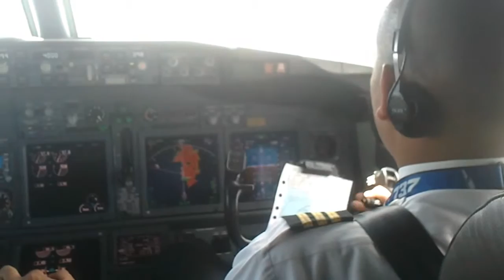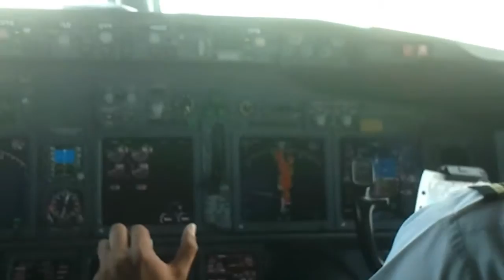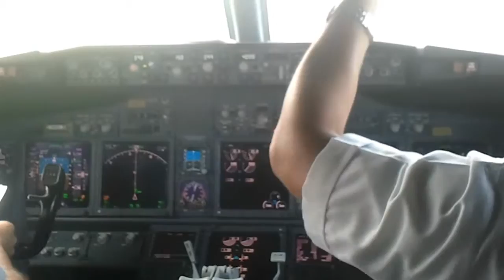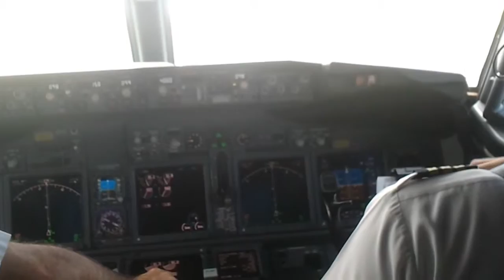Copa Airlines 737-800 landing Caracas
Copa Airlines landing of a 737-800 at CCS Caracas SVMI.  Flight from PTY-CCS